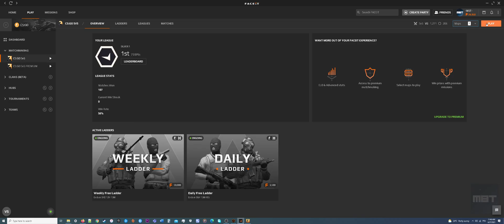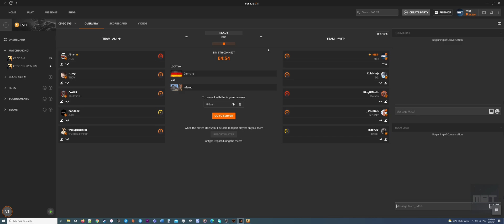P90 Solo Queue Inferno Faceit Road To Level 10: Match 533th 1863 Elo (No Commentary)